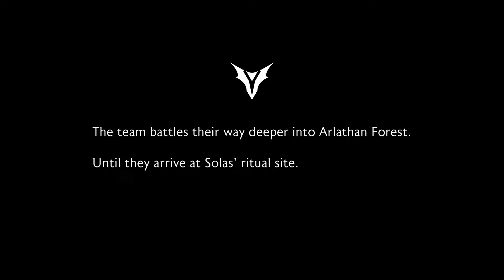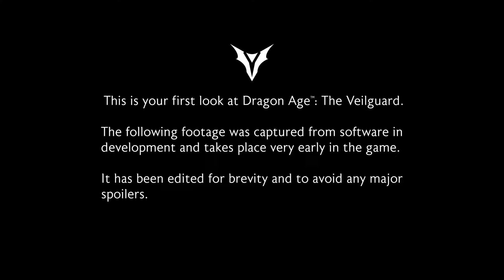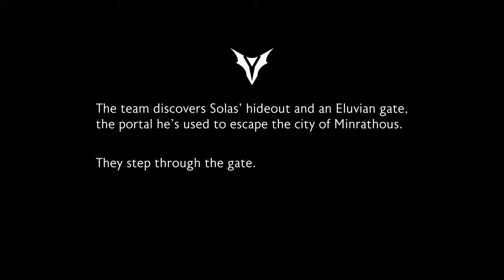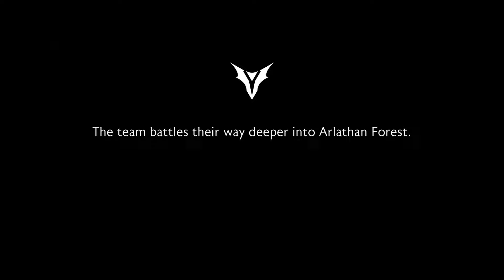Solas' Redemption or Death in Dragon Age: Veilguard - GOOD MORNING THEDAS #28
Thank you all so much for dropping by to listen and talk veilguard with us!

Ethan

Eirin

Rowan